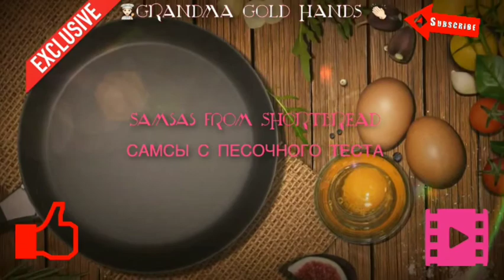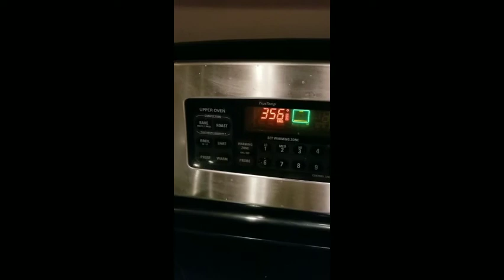Samsas from Shortbread - Самсы с песочного теста